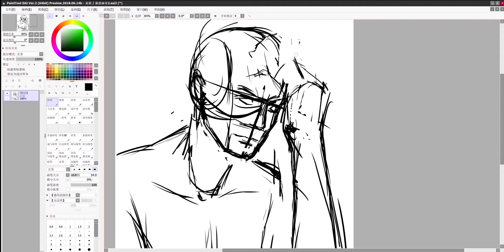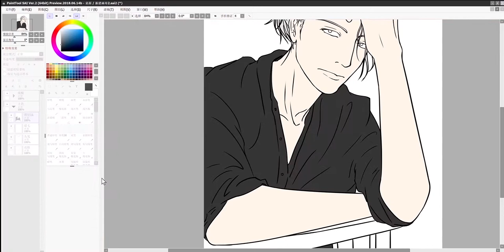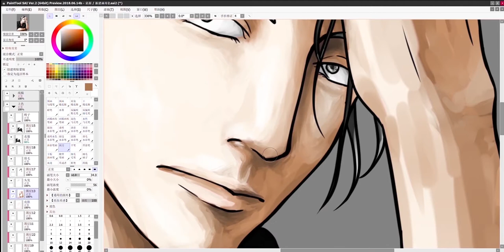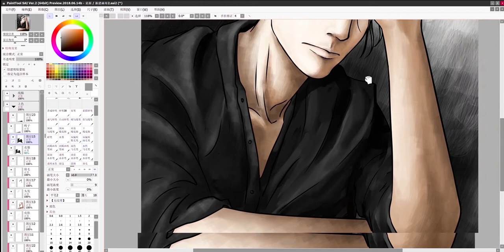a guy I saw near the subway 【drawing】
the good thing about going out is you saw something, and then you have ideas about what should you draw.